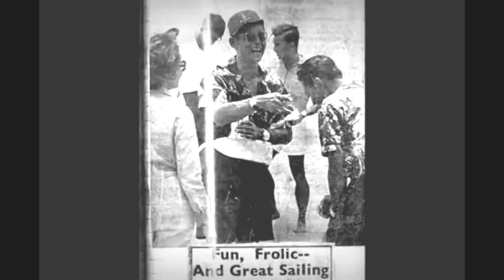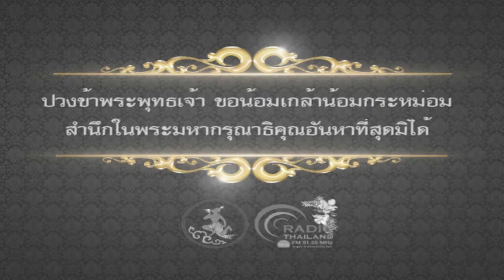เพลงน้ำตาลูกไทย (ศิลปินมนูญ กำเนิดทอง)